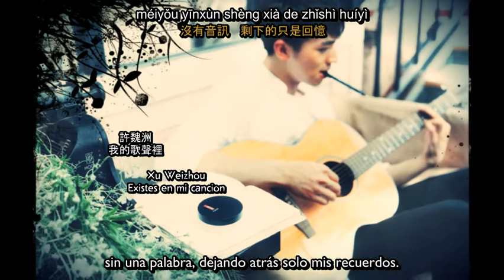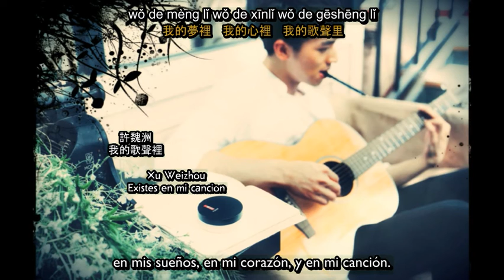[Cover - Sub Español] 许魏洲 Xu Weizhou - Existes en mi canción (我的歌聲裡)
Original de: 曲婉婷 Wanting Qu (2012)
Canción: 我的歌聲裡, Wo De Ge Sheng Li, You Exist in My Song
Interpreta: 许魏洲 Timmy Xu Weizhou